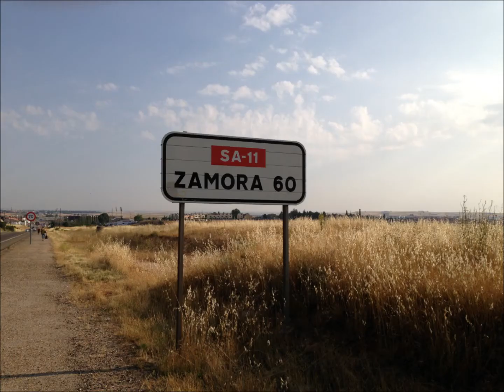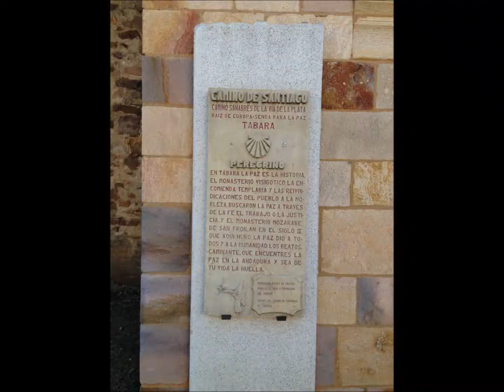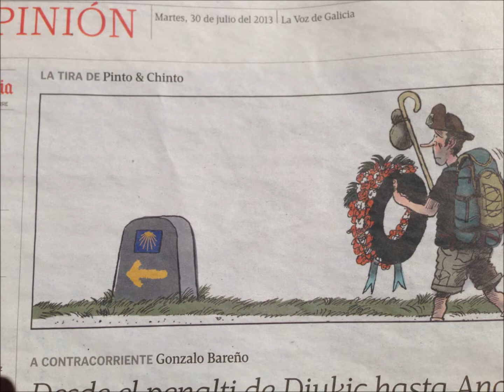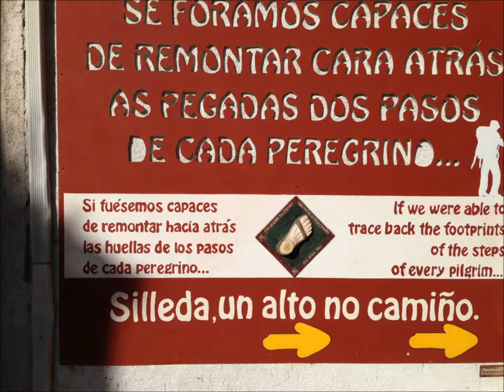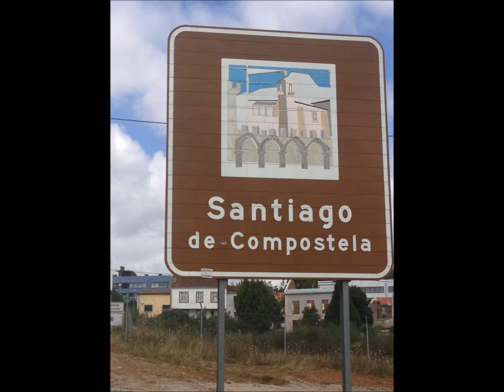Plata yes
Via de la Plata July-August 2013